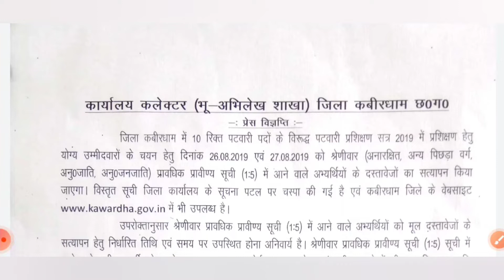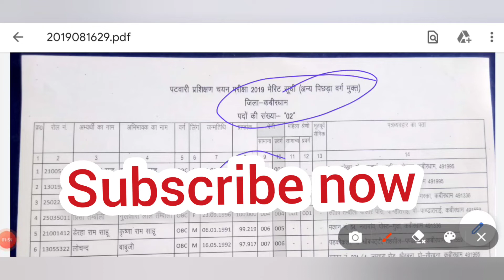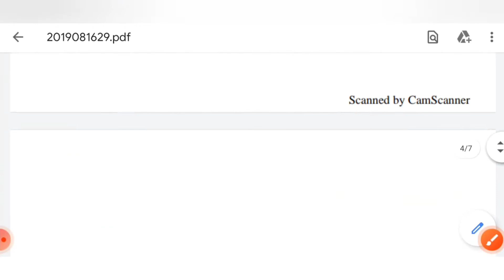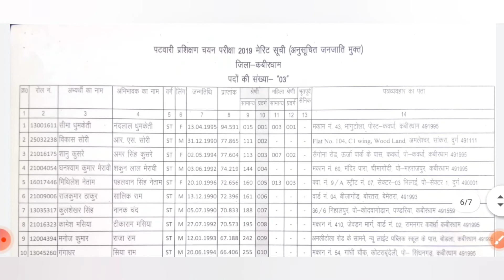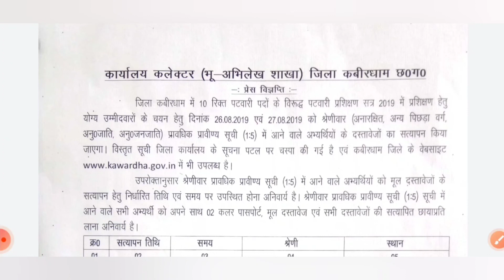CG kabirdham Patwari merit list 2019 /Cg kabirdham Patwari Cut off mark 2019 / Cg patwari Cut off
cg patwari 301 Post online apply link👇👇👇👇👇👇👇

cg patwari kabirdham cut off mark 2019
cg patwari kabirdham merit list 2019
cg patwari merit list 2019
cg patwari Cut off mark 2019